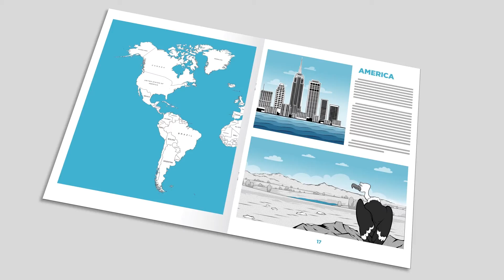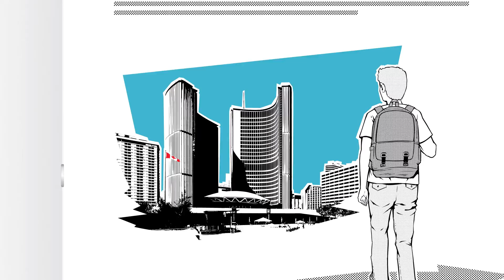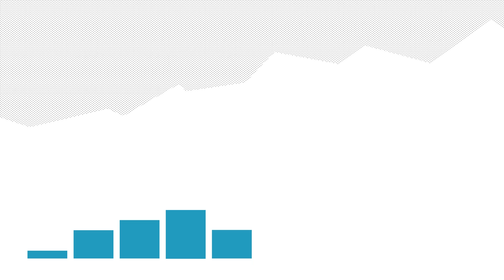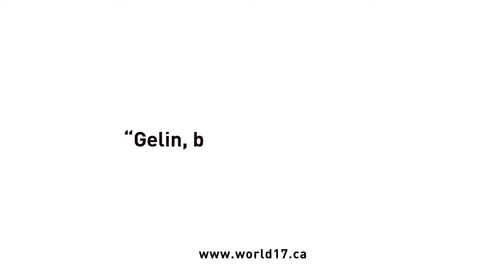The Story of Trade - Animation - Motion Graphic - Video Editing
Illustration: Gökhan BAŞ
Animation & Video Editing: Cagdas KOYUNLU
Story: Ulas Koyunlu - Gokhan Bas - Cagdas Koyunlu
Voiceover: Yiğit VATANSEVER